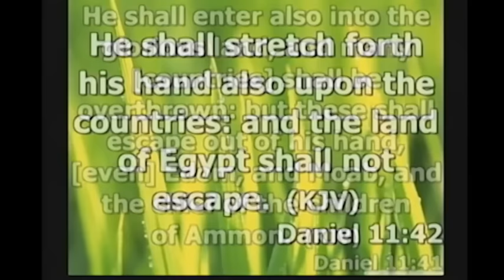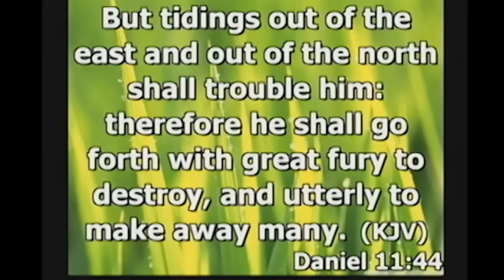Mission Convention 2015 - Oct 21, 2015 [Wednesday Night - Part 1] Speaker: Bishop. Dolbert Clarke